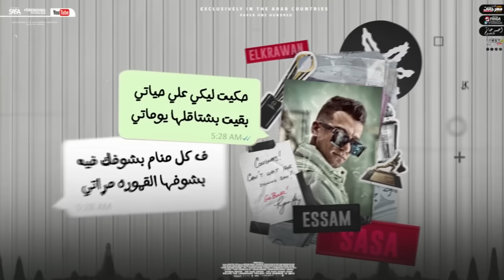انا سلمت نفسي اوام ( انا خايف تروحي مني ) عصام صاصا و حمو الطيخا - توزيع كيمو الديب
▶ Social Media Hamo Eltekha : احمد ميدا

▶  Track  :  تعالي شوف في ايه يا صديق

▶ Singing : عصام صاصا و حمو الطيخا

▶ Lyrics :  شمس الناسف

▶ Music Distribution : كيمو الديب

▶ Org : يوسف اوشا

▶  Graphic Designer - Montaj : عبداللة باندا و احمد حاتم

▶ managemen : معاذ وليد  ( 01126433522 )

▶ management :  ابو طه الفنان   (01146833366)